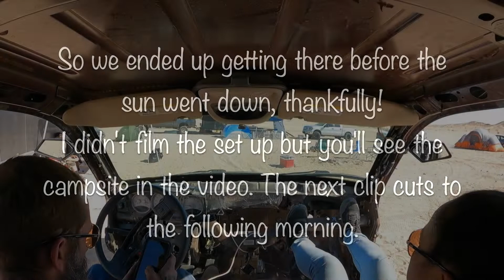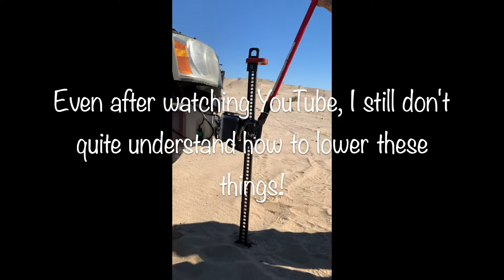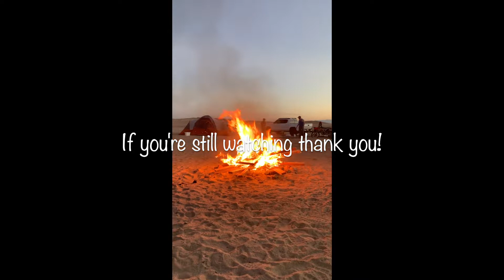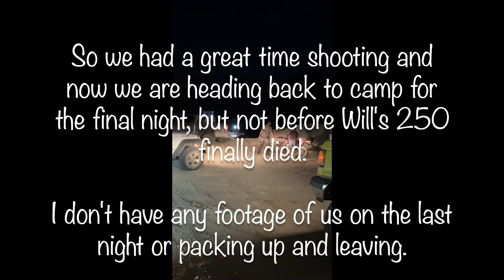Veterans Weekend Desert Trip 2021....I broke my shock!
In this video you get to tag along with me and my friends at Superstition  Mountain OHV park during our Veterans Day weekend trip. I put the Dakota through it's paces and I am impressed! I really like the way it has turned out and I now have a better idea of what I want to do with it. I also blew a tire on the first day and broke the shock that I was supposed to replace. This forced us to improvise a repair with a ratchet strap in order to finish the ride and make it back to camp.

Thanks to everyone that came and to all who watch!!